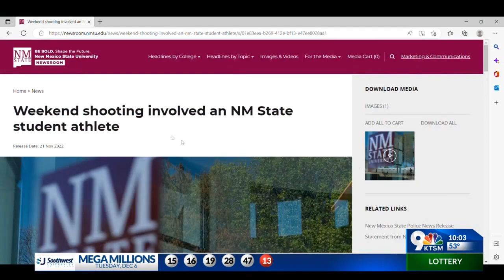New Mexico State University admits first statement about player involvement was unclear